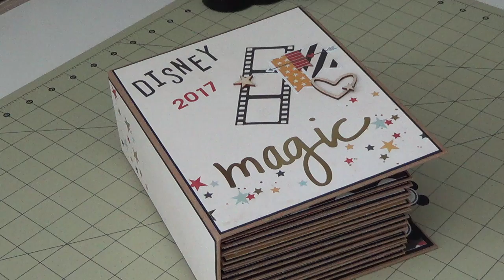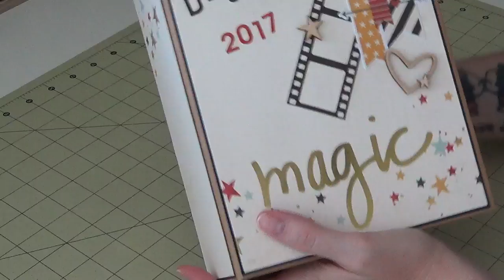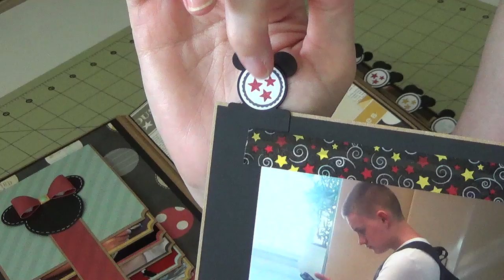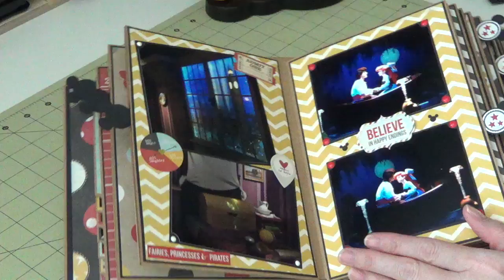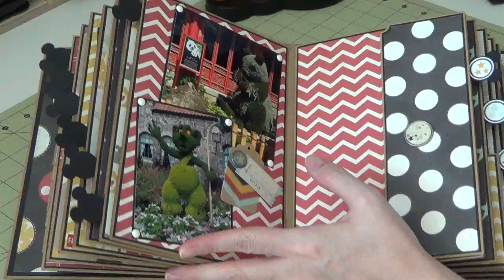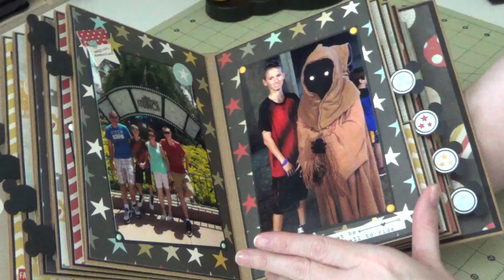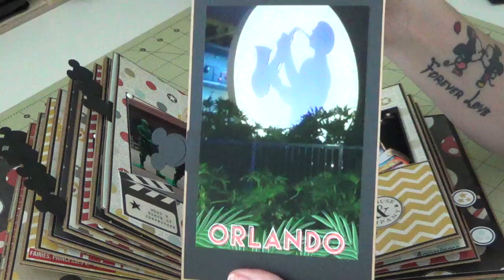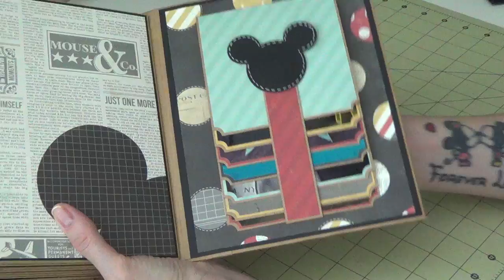Project Share - 2017 Disney Album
!!ღღღღღ Expand for more info ღღღღღ!!

Skype ~ Schell Fabian